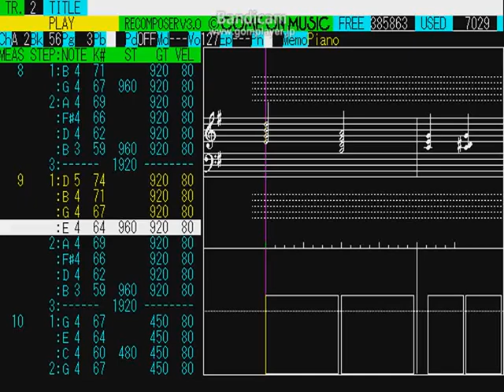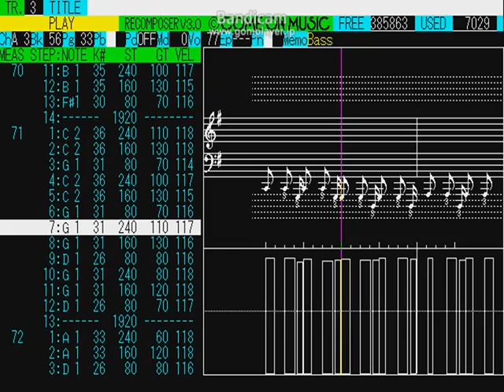「話しかけたかった」のコード進行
しのしさんの雑誌記事を見ながら、コードを入力しました。

曲の最後を、テレビ出演時の終わり方にしました。

レーベル　CBSソニー

  作詞：戸沢暢美
  作曲：岸正之
  編曲：萩田光雄
  歌：南野陽子
  耳コピした人：ラーマ

「话しかけたかった 全部版本合集 （附演唱日期和片源）」

 使用ソフト  OS：マイクロソフト社　MS-DOS Ver 6.2

  シーケンサー：レコンポーザ98/Ver 3.0　カモンミュージック社製